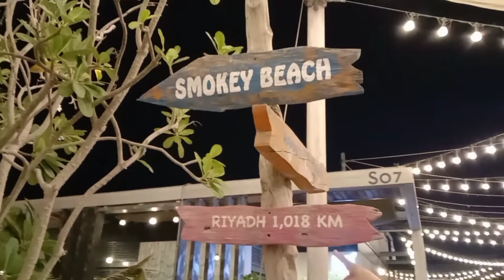UAE Tourist Spot 2021:La Mer Beach December 15, 2021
La Mer Beach at United Arab Emirates